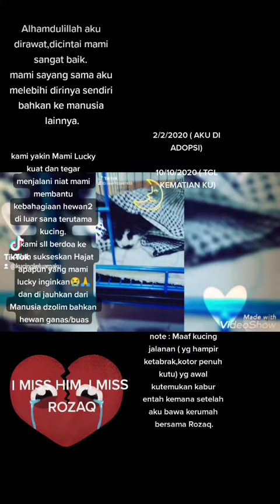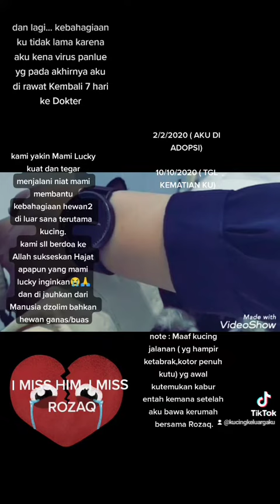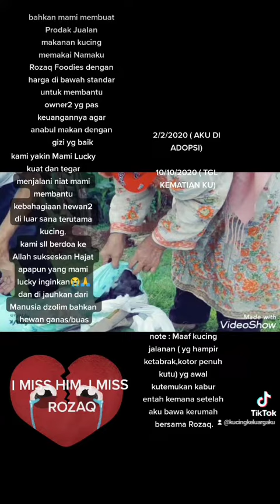I MISS HIM ( ROZAQ )